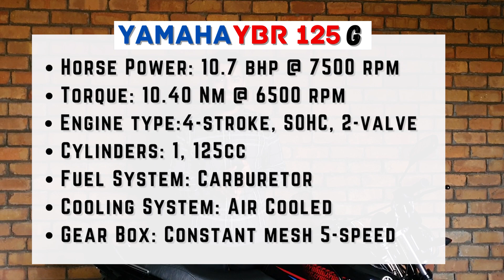NEW Yamaha YBR 125 G 2022 | Let's see the changes in new model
Yamaha YBR 125 G 2022 was launched in last month and in this video we are going to delve in the changes and updates provided by Yamaha Pakistan in the new model. Yamaha YBR 125G has been in Pakistan since 2015 and from that time it has given a tough time to Honda CG 125. YBR 125G has some serious advantages over it's rivals in terms of comfort, fuel economy and looks. I've owned both i.e. Honda CG 125 and Yamaha YBR 125, and personally I found Yamaha YBR to be better in every way.

For Ceramic Coating, Interior/Exterior Detailing, PPF, Paint Correction
Yamaha YBR 125 G 2022 | Let's see the changes in new model | yamaha 125 new model 2022 | Yamaha 125